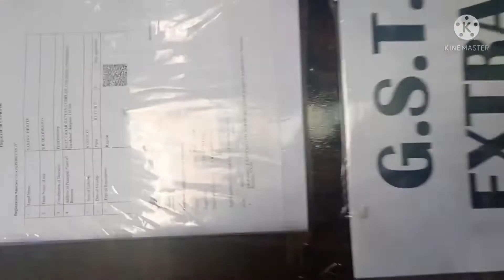Plastic storage bins manufacturer in India, spare parts storage bins, FPO bins,Smart Bins.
Plastic storage bins manufacturer in India, spare parts storage bins, FPO bins,Smart Bins.Crates Trays Pallets & Storage Boards || Plastic Crate (Stackable) - Manufacturing in India,कैसे शुरू करे बीन बैग बनाने का व्यवसाय